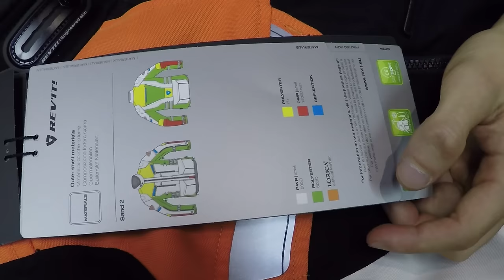Review Jaqueta Rev'it Sand 2 - Motosprint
Além de muito linda, os detalhes e características exclusivas fazem da jaqueta Rev'it Sand 2 uma excelente opção.

Aguardem o próximo review.

Grande abraxxx.